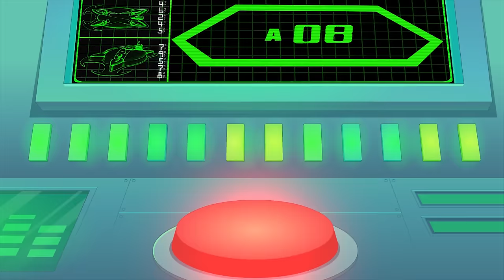Supa Strikas | Super League sous la mer | Episode Complet | Dessins Animés De Foot Pour Enfant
Les Supa Strikas se retrouvent d'énormes difficultés, alors qu'ils attaquent Hydra au fond de l'océan! Mais North Shaw est laissé à la surface après un surf en début de matinéef. Le défenseur central doit plonger au fond de l'océan, repousser les créatures de l'océan profond et aider Supa Strikas à gagner le jeu. Mais peut-il gérer la pression?